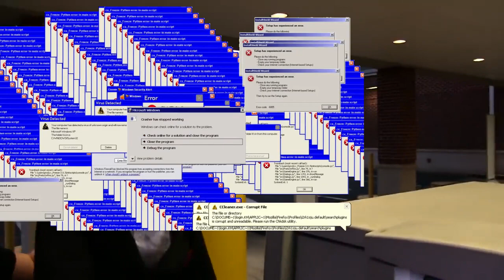Goodman gets a virus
Virtually didn't have anything else to upload for May the 4th.

Rest in peace Chewbacca's actor